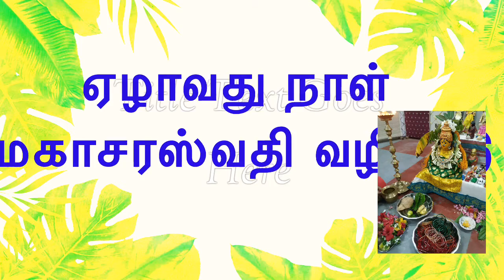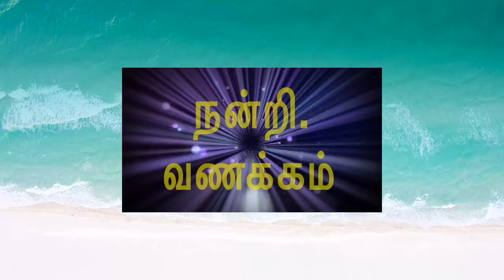நவராத்திரி 7ம்நாள் வழிபாடு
Navarathri function 2020 , pooja , kavakaliamman temple at Appanaickenpalayam coimbotore
This is relates to 7 th day pooja , maha saraswathi  pooja